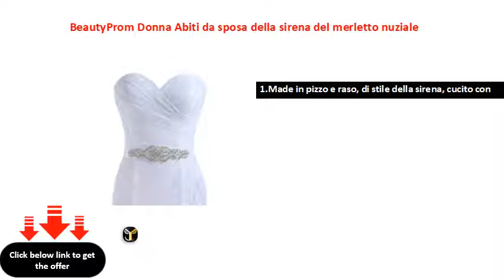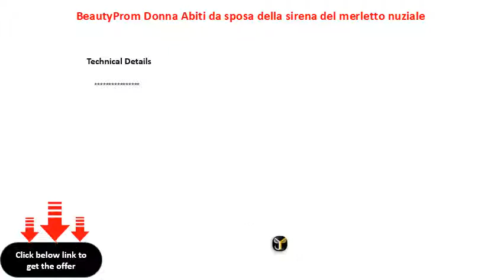BeautyProm Donna Abiti da sposa della sirena del merletto nuziale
1.Made in pizzo e raso, di stile della sirena, cucito con perline e Sash staccabile.
2.Sweetheart Collo e pizzo posteriore